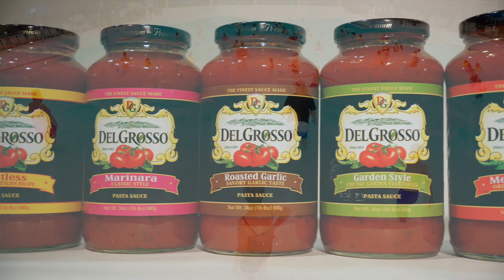Summer Sauce Jar Savings for DelGrosso's Park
CLIP & SAVE FOR SUMMER FUN
AVAILABLE ON DELGROSSO SAUCE JARS & MARIANNA'S FUNDRAISERS ITEMS
If you like to clip and use coupons, DelGrosso's Park offers some great deals for June, July, & August 2024.

You can find our Summer Savings Coupons on select Jars of DelGrosso Pasta Sauces and on Marianna's Fundraisers Hoagies and Pizzas for a limited time.

These coupons must be presented in person at the Ticket Booth when purchasing All-Day Fun Passes. Not valid with any other offer/discount/or online.

4352 E Pleasant Valley Blvd.